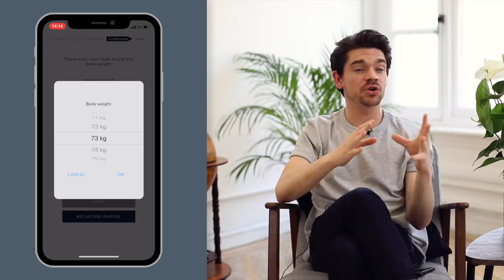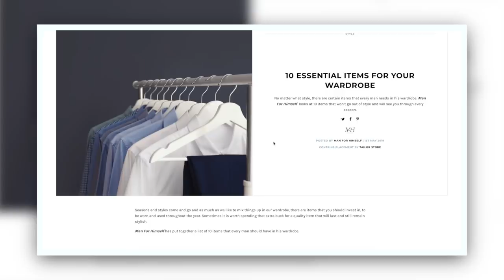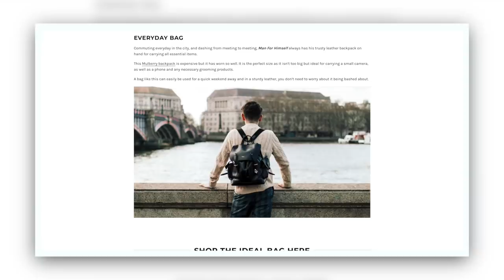Men's Fashion: 10 Items You ACTUALLY Need!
10 men’s fashion items that you actually need. Stuck for what clothing to buy? Here are the men’s clothing and accessories you really need in your wardrobe. AD | This video contains product placement by Tailor Store Download the Tailor Store: Size Me app - App Store | Google Play

Finding your own personal style can be difficult, but these men’s style items are classic and will never go off trend. See the full article here:

More Man For Himself Videos:

— 5 Ways To Wear Your Suit -

1 - 01:00 - Jeans

2 - 01:25 - Classic t-shirt

4 - 03:04 - Suit

5 - 03:20 - Leather jacket
Similar Coach brown leather

6 - 03:38 - Smart shoes

7 - 04:22 - White trainers/sneakers

8 - 04:59 - Sweatshirt

9 - 05:28 - Bag
— Mulberry bag

10 - 05:52 - Sunglasses

IN MY HAIR:
Pre-Styler - Kevin Murphy Anti-Gravity
Styled with Firsthand Supply Clay Pomade
Come and follow me on...
iTunes: Search “Flat White Chats”
Spotify: Search “Flat White Chats”

I’m Robin James. My YouTube channel is a destination for men’s style, lifestyle and grooming.
PRODUCTION CREDITS
Shot and edited by PurpleYam Productions.